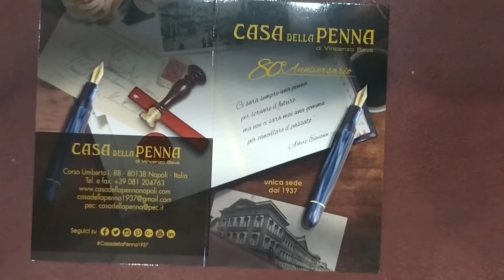La Kaligrafica set Napoli 1002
shop online & Description